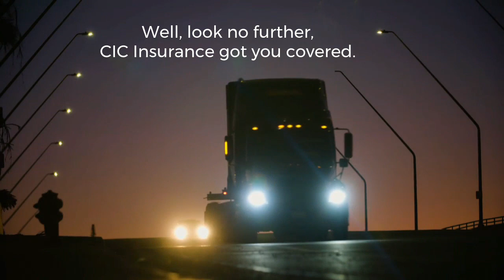CIC Motor Commercial Insurance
Protect your financial investment